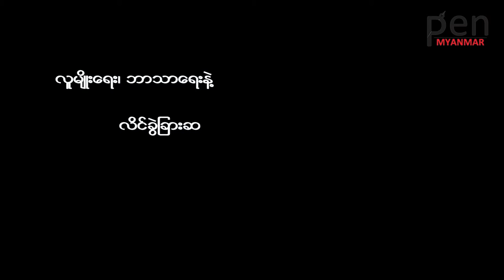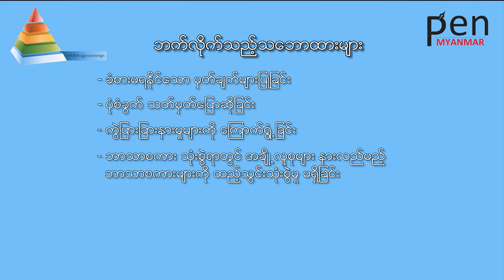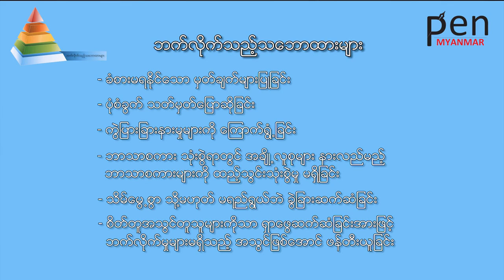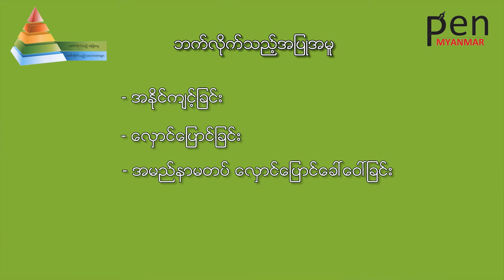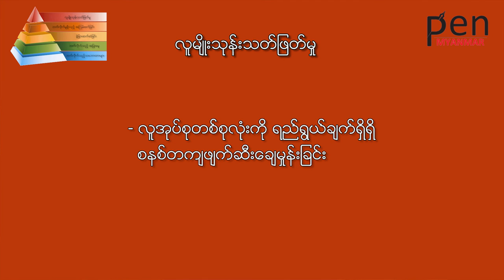Hate speech in Myanmar by PEN Myanmar | GRNPP | SOAS University of London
PEN Myanmar canvassed views and experiences on hate speech amongst the diverse communities of Yangon, and produced this film in order to aid their work combating hate speech in Myanmar. The film is part of the Reducing Inequalities in Public Engagement in Myanmar (RIPE) project, funded by the AHRC and GCRF, land ed by the Enlightened Myanmar Research Foundation with support from GRNPP SOAS.